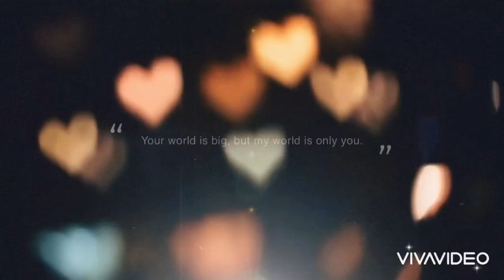XiaWin 2nd Anniversary Moments Video